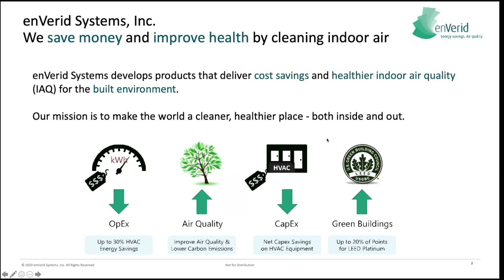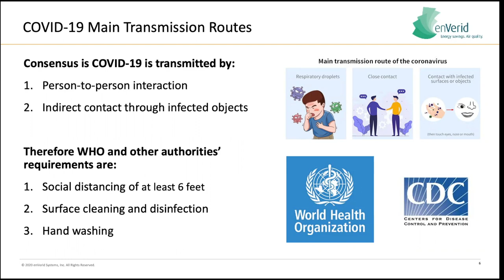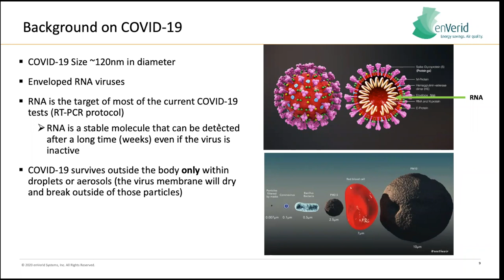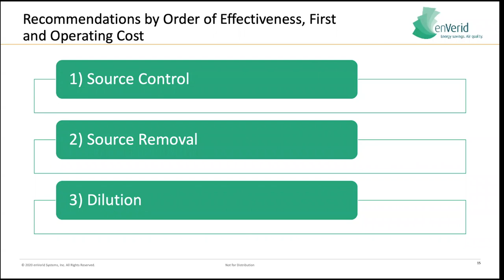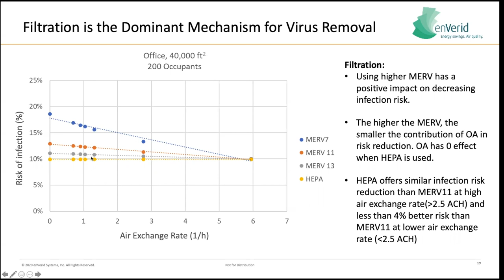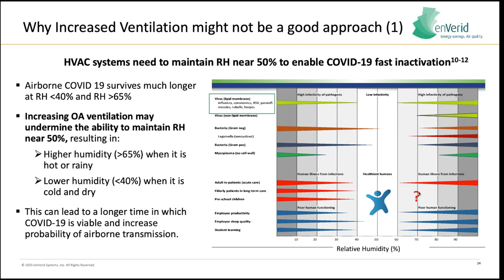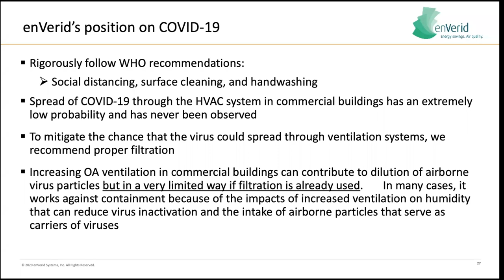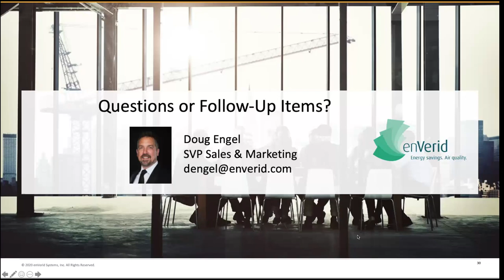Controlling COVID-19 -- HVAC Ventilation Strategies in the time of COVID-19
This video discusses HVAC Ventilation Strategies in the time of COVID-19.

Is more outside air better for your building to reduce the spread of viruses? We will discuss this topic and the impacts of increased ventilation on humidity management and the potential intake of airborne particles that may serve as the carriers of viruses.

Improved ventilation is the key to reducing the spread of viruses. We will explore enhanced filtration strategies in conjunction with IAQP design strategies as the optimal way to combat the spread of viruses and improve occupant comfort.